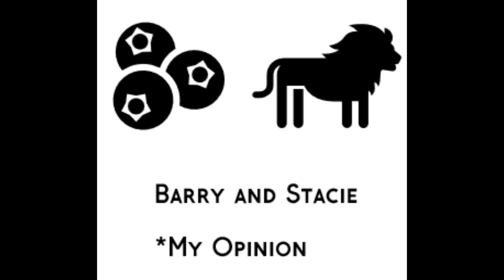ASMR Make Ranch Dressing With Me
Keep me company while I make some ranch dressing. You're gonna love the sound of this!